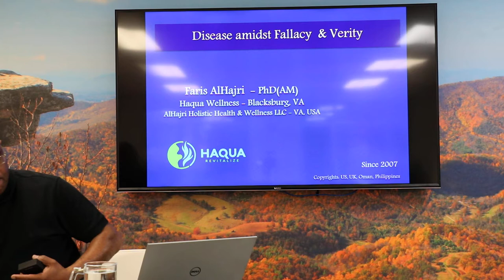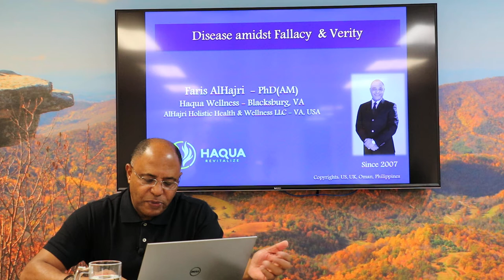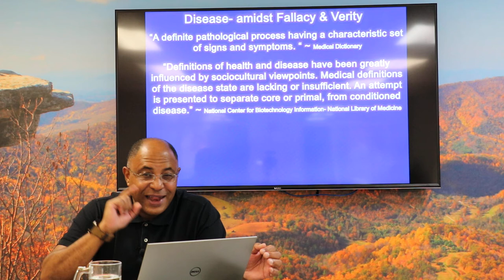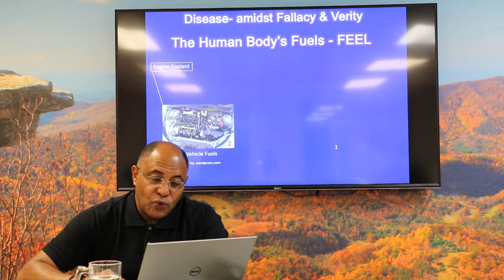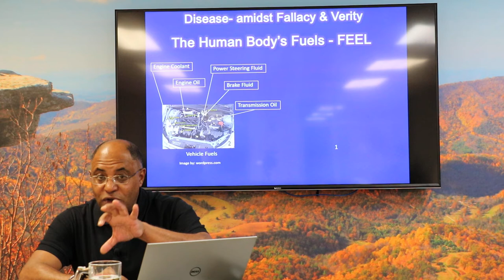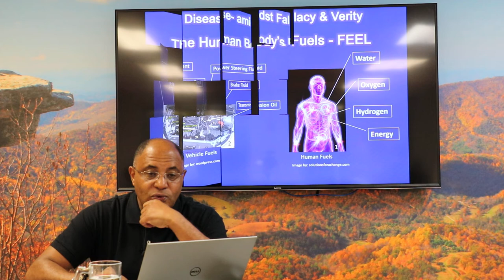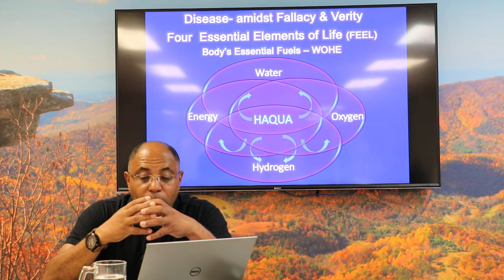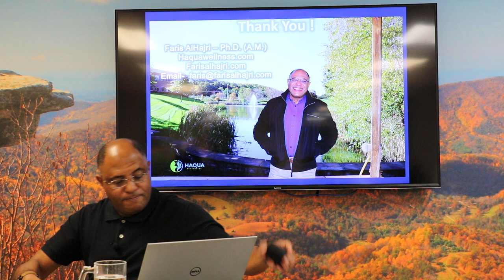Disease amidst Fallacy & Verity